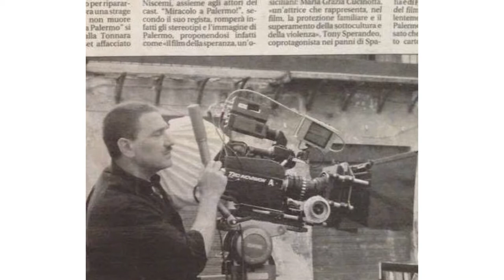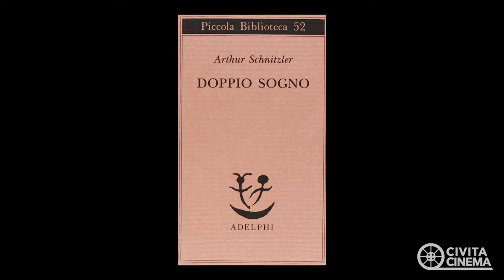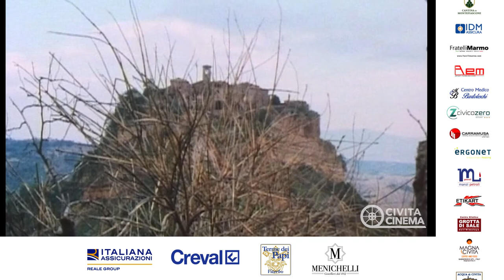Civita Cinema 2020 - 20/12 Beppe Cino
Tra i primi registi in assoluto a girare a Civita di Bagnoregio, Beppe Cino racconta la nascita della sua opera prima "Il cavaliere, la morte e il diavolo"